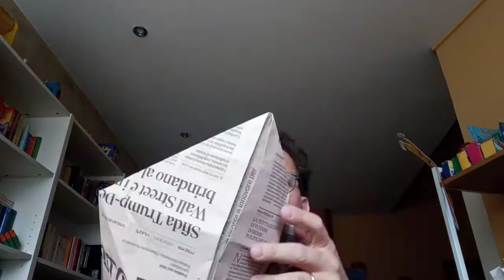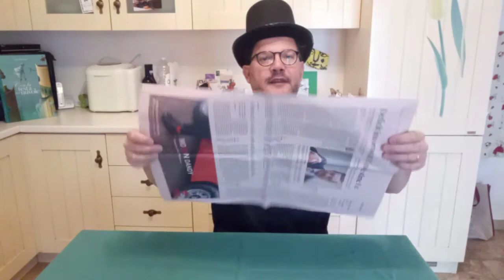Tutorial magia: il cappello trasformista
Per voi una bella manipolazione di un giornale!
Tra l'origami e il trasformismo.
Tre cappelli con gran finale!
Buon lavoro e buon divertimento